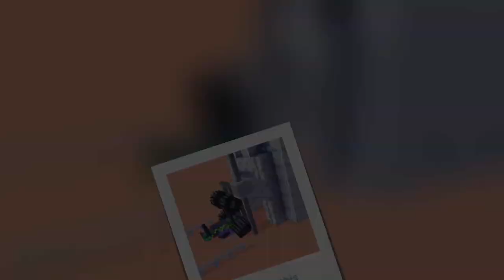Fancade | Arcade games | Viral fun games |drive mad gameplay | Monster truck algodoo